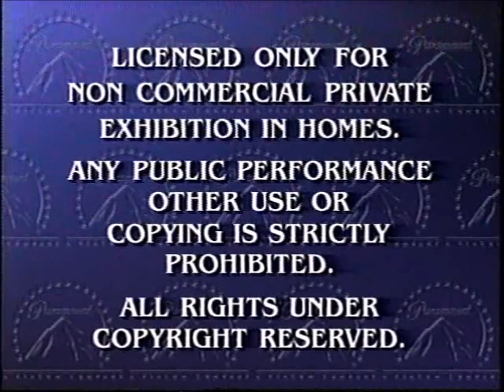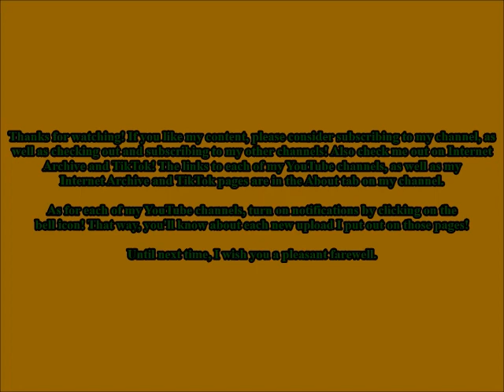Opening to SpongeBob SquarePants: SpongeGuard on Duty VHS (2004)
Tape distributor: Paramount Home Entertainment
Original release date: June 1, 2004
Catalog number: 879823
Tape printed in the 28th Week of 1998 (between July 5, 1998 and July 11, 1998) and the 29th Week of 2004 (between July 11, 2004 and July 17, 2004) (this is a recycled tape)
Duplicated by Deluxe Media Services, Inc. (North Little Rock, AR)

Contents:

1. The SpongeBob SquarePants Movie trailer
2. All Grown Up!: Lucky 13 trailer
3. SpongeBob SquarePants trailer
4. The Fairly OddParents! trailer
5. G.I. Joe: Valor vs. Venom trailer
6. everGirl promo
7. Feature Presentation
8. Warning Screen
9. Paramount Pictures logo
10. Nickelodeon bumper (Fish)